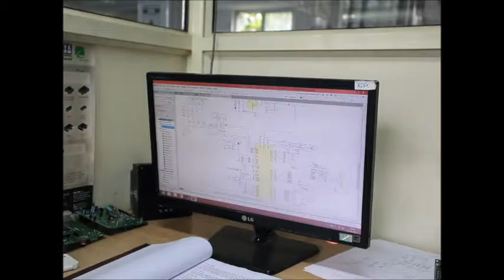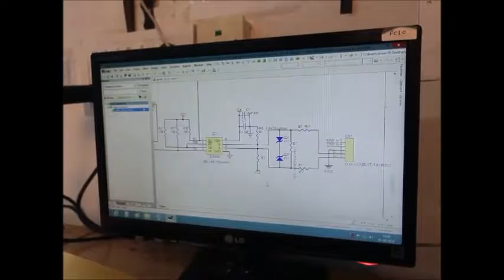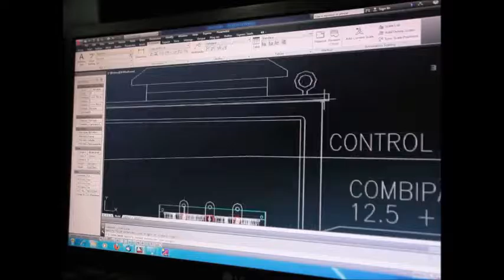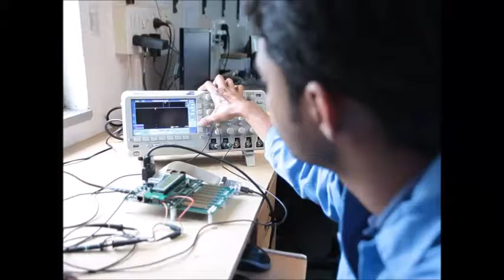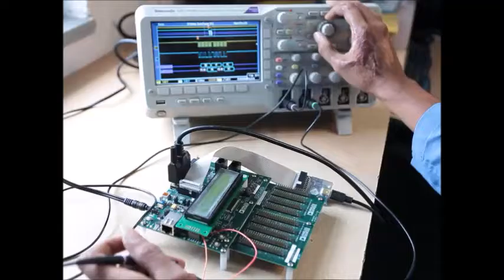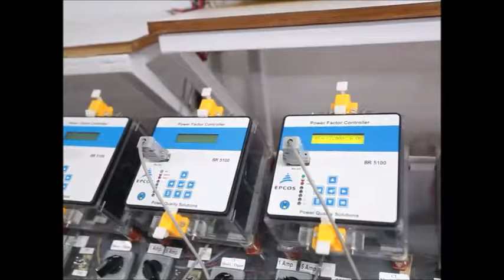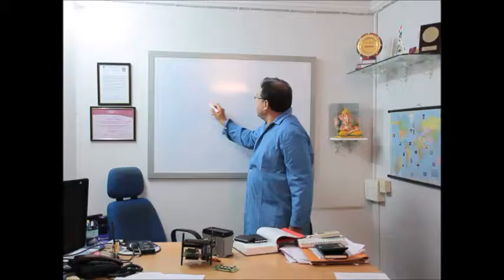TAS Powertek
Power factor correction relays ,  Load Managers, Prog.LT Load Management SCADA